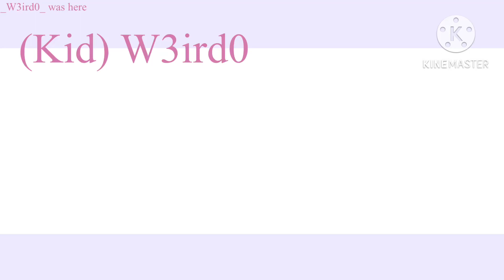(Kid) Weirdo if I had to describe her..